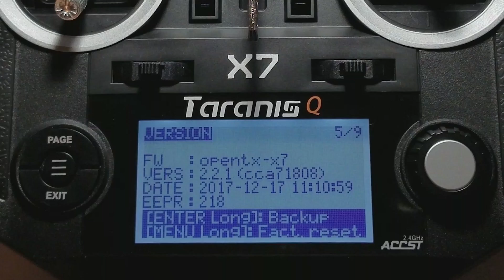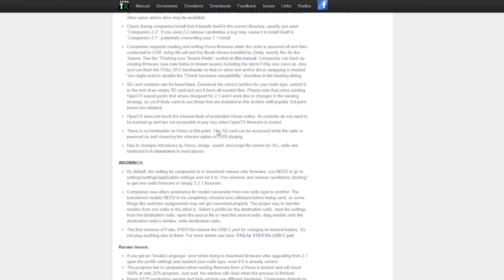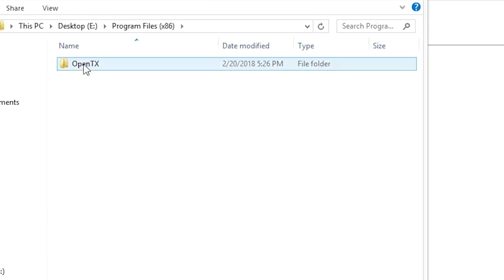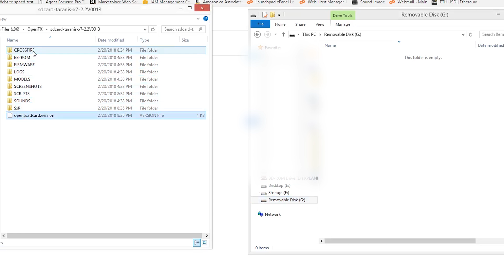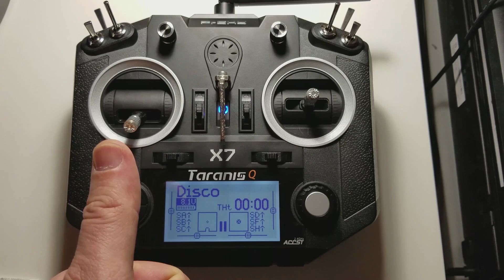Placing sound and content files on SD card for frsky Taranis QX7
Let there be sound!

Note: 2.2.0 uses 2.2v0010. Changes vs 2.2v0009:

Several fixes for Italian
FrSky X7: add S6R/S8R calibration tool
FrSky Horus: S6R/S8R Lua tools have been split (settings and calibration)
Change audio voices generation tool, they will now sound much better

Download the correct archive for your radio type, extract it to the root of an empty SD card and you’ll have all needed files. Please note that all existing OpenTX sound packs that where designed for 2.1 won’t work due to changes in the naming strategy, so you’ll likely want to use those that are included in this archive until popular 3rd-party packs are adapted.

Hey, what's going on everybody? It's your favorite Introvert here and what content you can expect on this channel will be family friendly content, sharing advice about drones and remote control aircraft/ drone product reviews.

If you like my content and would like to see more please consider supporting my channel by becoming a patron.

Mavic Carry Case
Mavic ND Filters
Inspire 2 Carry Case
Zenmuse X5/X5S/X5R ND Filters
Olympus M.Zuiko 17mm f1.8
Yi 4K Action Cam
Zenmuse X5S

**NEW** The DJI Spark is ONLY $399! At DJI

Parrot:
Parrot Bebop 2 + Black Skycontroller
Parrot Bebop 2 FPV - White
Parrot Drone Bebop 2 Adventurer, White
Parrot Disco with Skycontroller and FPV Goggle